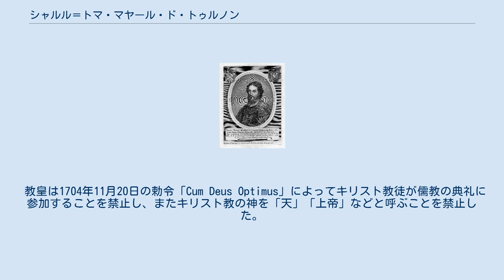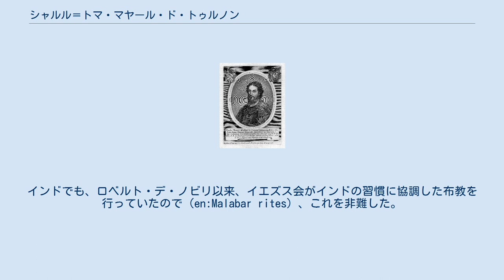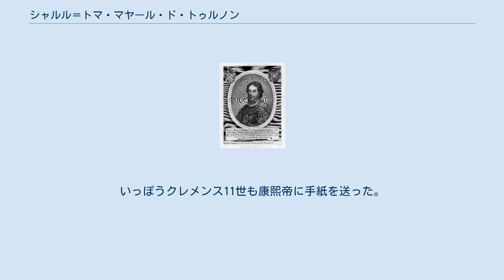シャルル＝トマ・マヤール・ド・トゥルノン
シャルル＝トマ・マヤール・ド・トゥルノン（Charles-Thomas Maillard de Tournon、1668年12月21日 - 1710年6月8日）は、サヴォイア公国（今のイタリア）出身の枢機卿。
教皇クレメンス11世の使節として清に赴き、中国の典礼問題に関する教皇の決定を康熙帝に伝えたが、会談は完全に決裂した。
 名はイタリア語式に「Carlo Tommaso」ともいう。
中国語の名前は、「多羅もしくは鐸羅」 トゥルノンはトリノに生まれ、ニッツァ（ニース）の大学で神学と法学を学んだ。
 ローマで教皇クレメンス11世によって1701年にアンティオキア総大司教にあげられ、中国の典礼問題を解決するための使節として清に派遣された。
 教皇は1704年11月20日の勅令「Cum Deus Optimus」によってキリスト教徒が儒教の典礼に参加することを禁止し、またキリスト教の神を「天」「上帝」などと呼ぶことを禁止した。
1703年にトゥルノンが出発したとき、まだ勅令は正式に発行されていなかったが、すでに方針は定まっており、トゥルノンはその内容を知っていた。
 トゥルノンはフランスの船に乗り、まずインドのポンディシェリに到着した。
インドでも、ロベルト・デ・ノビリ以来、イエズス会がインドの習慣に協調した布教を行っていたので（en:Malabar rites）、これを非難した。
トゥルノンは旅を続けて、マニラ経由で1705年4月に広州に到着した。
康熙帝の招きによって12月4日に北京に到着し、フランス人イエズス会宣教師の家に滞在した。
 トゥルノンは儒教の祭祀がキリスト教と共存できないという教皇の禁令を伝えたが、康熙帝は祭祀は何かの利益を求めるために行うものではなく儀礼に過ぎないとして反対した。
議論が膠着したため、トゥルノンは広州へ戻った。
その途中、1707年1月25日に南京で教皇の勅令を伝え、孔子の祭祀に参加したり、神を「上帝」と呼んだキリスト教徒は破門すると宣言した。
一方康熙帝は許可証（票）を与えられた宣教師だけが中国に滞在できるとした。
 康熙帝はトゥルノンをマカオに追放した。
マカオのポルトガル人はアジアの教会の管轄をめぐって教皇と対立しており、ポルトガルによる独占的な教会管理権の敵としてトゥルノンを監禁した。
 1707年8月1日、クレメンス11世はトゥルノンを枢機卿とした。
トゥルノンは1710年にマカオで没した。
遺体はローマへ送られ、そこで埋葬された。
 康熙帝は宣教師が有用であることも知っていたので、問題の外交的解決を期待して教皇へ使節を送った。
しかし、最初の使節は航海中に遭難し、2番目の使節はローマにとどめられて帰ってこなかった。
1716年、康熙帝は北京を訪れる人ごとに使節の帰還を要求する「紅票」と呼ばれる文書を渡した。
その後、使節に随行していた樊守義が1720年に北京に帰りついた（他の使節はそれまでに死亡していた）。
いっぽうクレメンス11世も康熙帝に手紙を送った。
 クレメンス11世は1715年にも勅令「Ex illa die」を出して、改めて典礼への参加を禁じた。